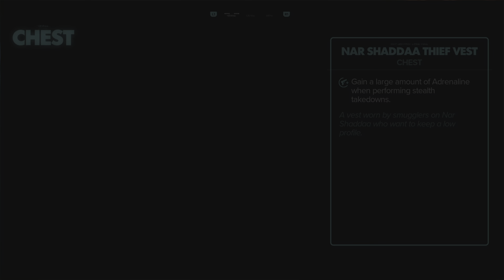Star Wars Outlaws:Pumping up my speeder mission/Part 4 No commentary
PS5 Gameplay
No commentary

Star Wars Outlaws is a 2024 action-adventure game developed by Massive Entertainment and published by Ubisoft. Set in the Star Wars universe between the events of The Empire Strikes Back (1980) and Return of the Jedi (1983), the story follows Kay Vess, a young scoundrel who assembles a team for a massive heist in order to pay off a crime syndicate.The game is played from a third-person perspective, with the player traversing an open world environment and engaging in various activities.